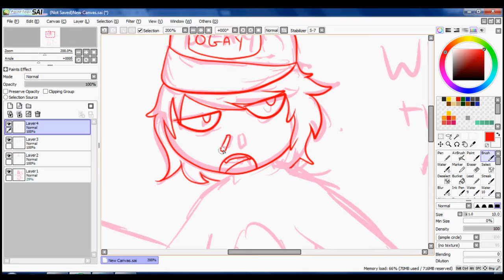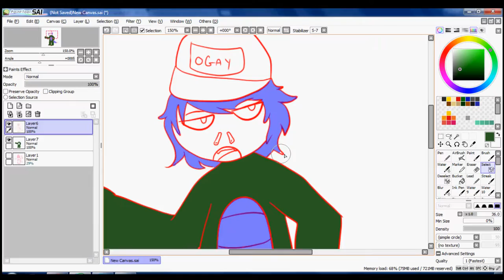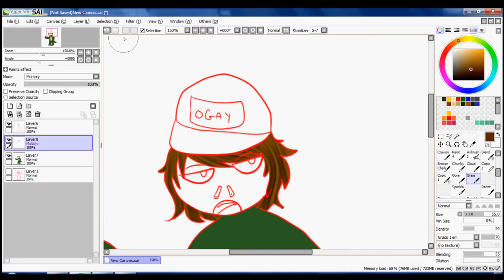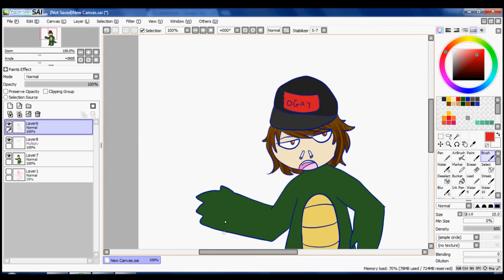LeafyIsQueer :SPEEDPAINT:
I am apart of the reptilian army.
I was uh, watching Leafy while drawing Leafy so sorry about the in between scenes, too lazy to cut that shit out.